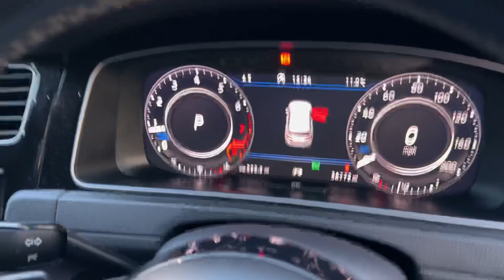Volkswagen Golf R 2.0 TSI DSG 4Motion Euro 6 (s/s) 5dr MK7 2018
Showcasing our new in Volkswagen Golf R 2.0 TSI DSG 4Motion Euro 6 (s/s) 5dr MK7.

Welcome to Qwerty Automotive, the go to dealership when searching for your next used vehicle, providing quality used cars from our site Bovey Tracey, Devon. Conveniently located near Newton Abbot, Exeter, and Plymouth. We are only a few minutes from the A38 corridor. If you're in the market for a reliable pre-owned vehicle, you've come to the right place!

🚗 Explore our extensive inventory of meticulously prepared used cars, offering a wide range of makes, models, and price points. From first cars, second cars, performance vehicles and family cars - we stock it all. If we do not have it in stock, we will be sure to be able to find one for you!

🔥 Why Choose Qwerty Automotive? 🔥
✅ Uncompromising Quality: Each vehicle in our inventory undergoes a rigorous inspection and preparation process to ensure it meets our strict quality standards, giving you peace of mind with your purchase.
✅ Transparent and honest: We provide detailed vehicle history reports, including service records, accidents, and ownership, so you can make an informed decision.
✅ Competitive Pricing: We offer competitive prices on all our used cars, backed by fair market value and exceptional customer service.
✅ Relaxed Purchasing Environment: Our cars sell themselves, we leave our customers to make the decision based upon transparent information and zero pushy sales tactics.
✅ Exceptional Customer Service: We prioritise customer satisfaction, striving to provide a hassle-free car buying experience from start to finish and into the future.
✅ Comprehensive Warranty: We don’t sell you expensive, inconclusive warranties that will leave you in the dark. Instead providing our own complimentary warranties with all of our vehicles.

🚗  We not only sale great cars, we offer plenty of other services such as
⭐️  Nationwide Delivery
⭐️  Competitive Price on Part Exchange
⭐ ️ Sale or return - let us sell your car!
⭐️  Vehicle sourcing
⭐️  We purchase cars
⭐ ️ Workshop - let us look after your car well into the future, we can service and repair all vehicles!

⭐️ Explore our Channel for walkaround videos of our carefully selected stock. Use our channel as a gauge for the vehicles we are becoming known for consistently presenting at great prices.

💡 Have any questions, need assistance or ready to find your next car? We're here to help you find your perfect used car!